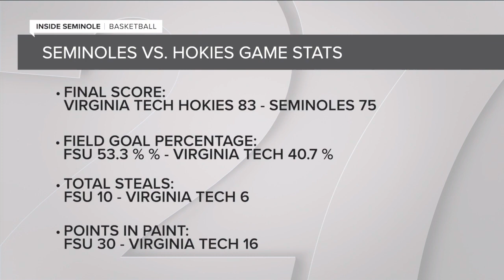Inside Seminole Basketball 02/14/24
Jeff Culhane talks with Leonard Hamilton and Cam Corhen